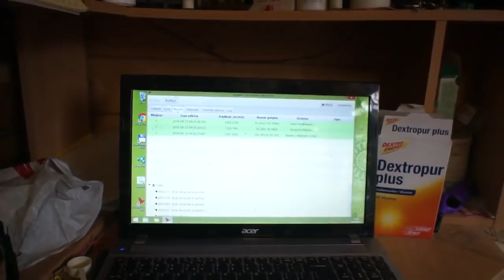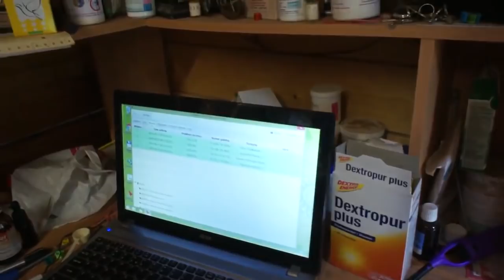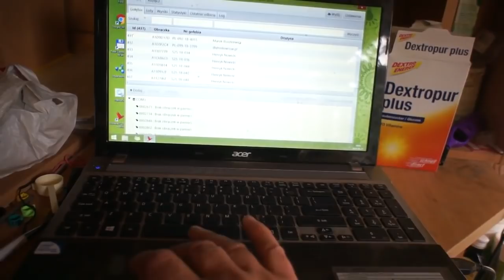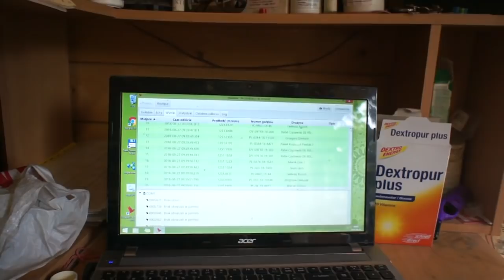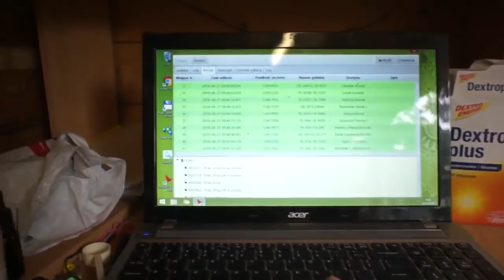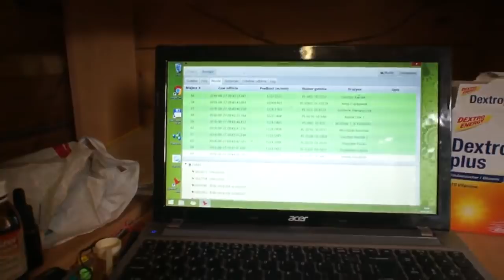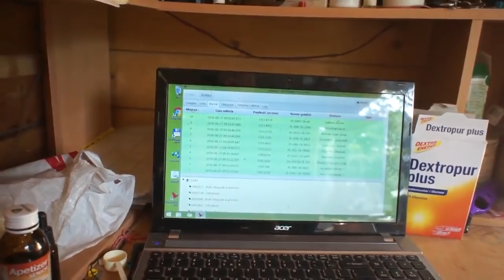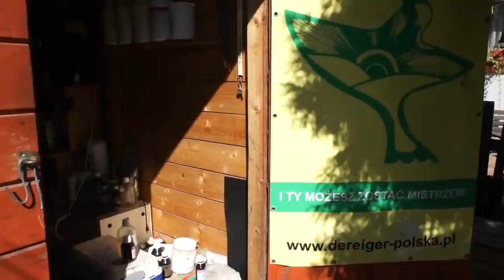WG Kosakowo - "mały finał" - przylot gołębi - 27.08.2018r.